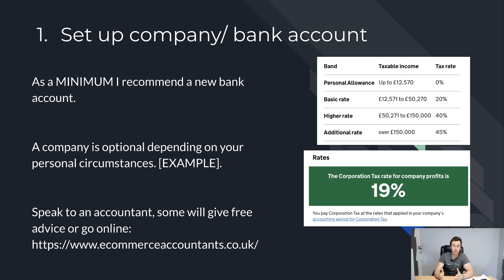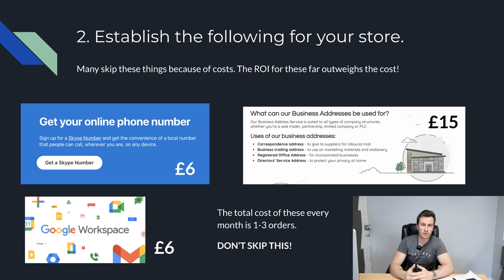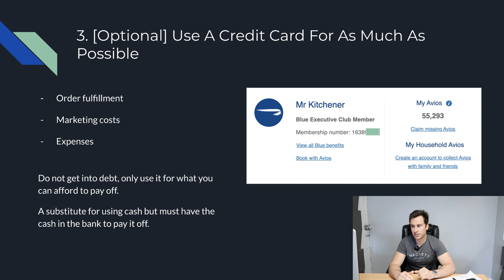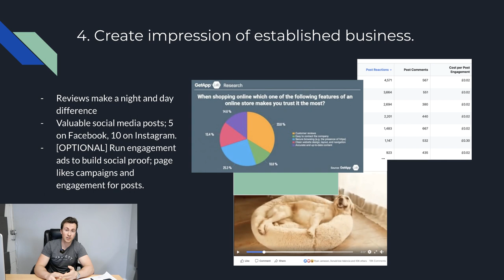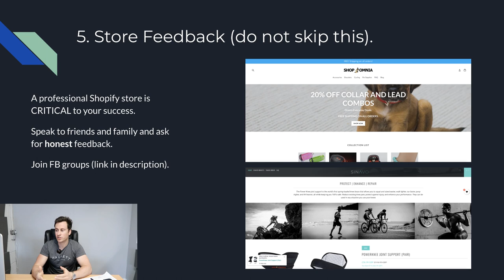5 Things You MUST Do BEFORE You Start Dropshipping In 2021